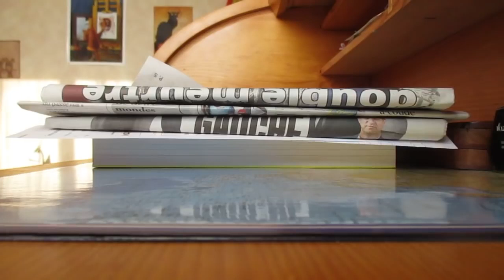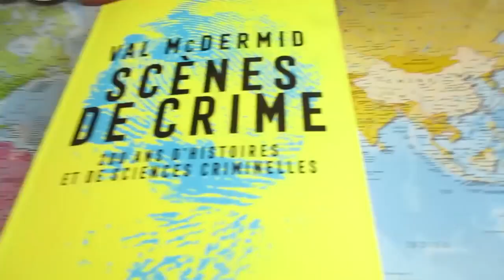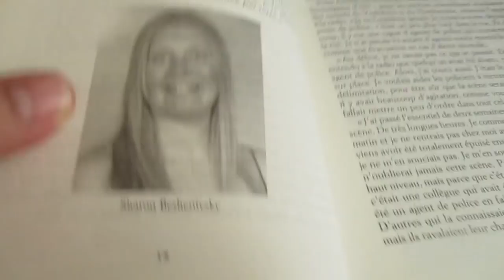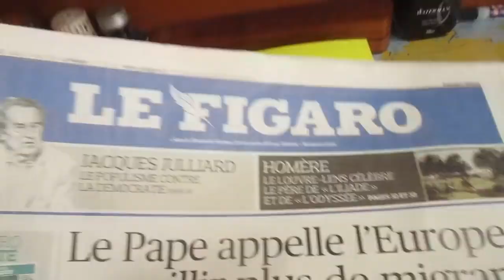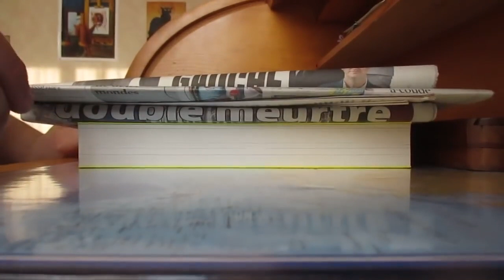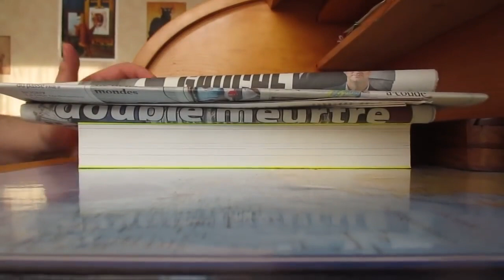désolé EH !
Famille de merde ! .